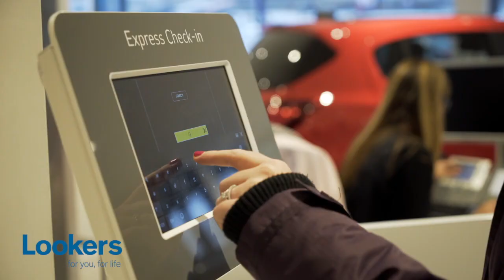Lookers Vauxhall Express Service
Lookers Vauxhall offer a range of Aftercare including MOT testing, servicing, repairs and general maintenance checks. Express Service means two experience technicians work on your car in our dedicated fast lane, completing the work in just 60 mins. find out more